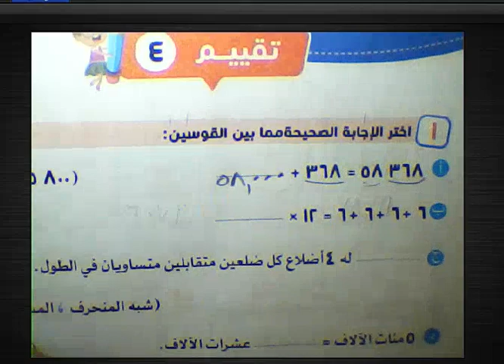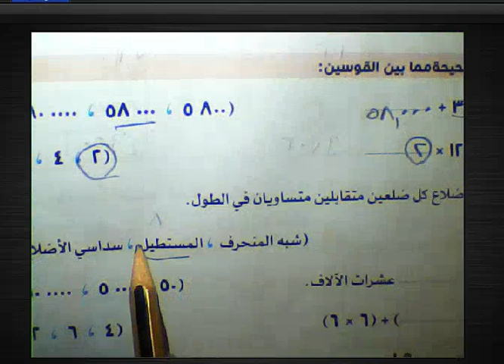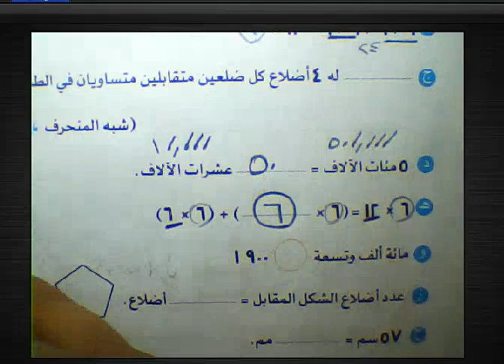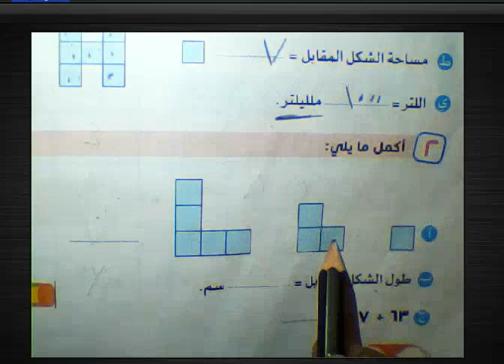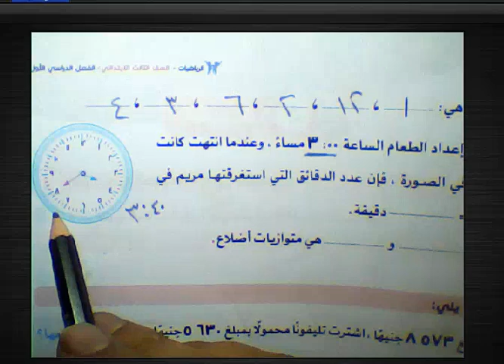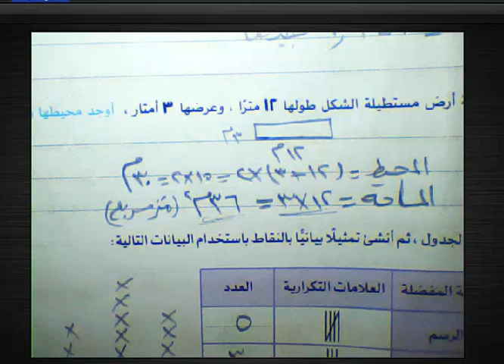مراجعه رياضيات الصف الثالث الابتدائي ترم اول من كتاب سلاح التلميذ مراجعه شامله على المنهج 2023💥💥💪🔥